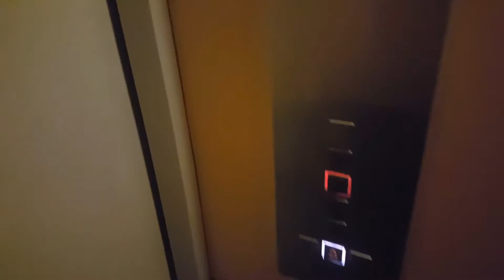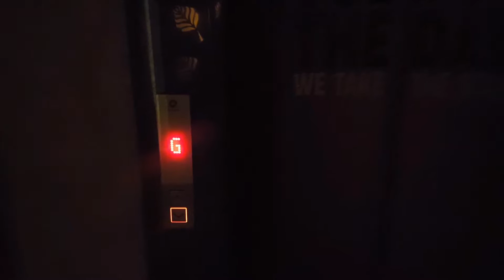How to use a Donut Bun - DAccessories - Like and Subscribe